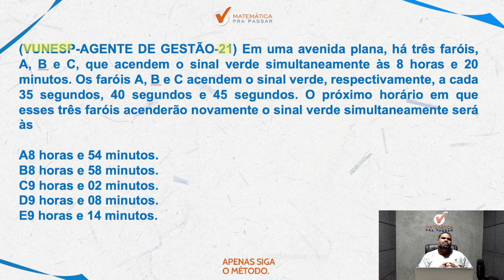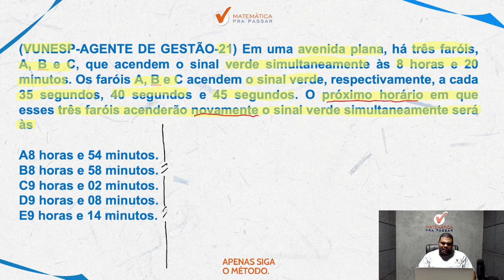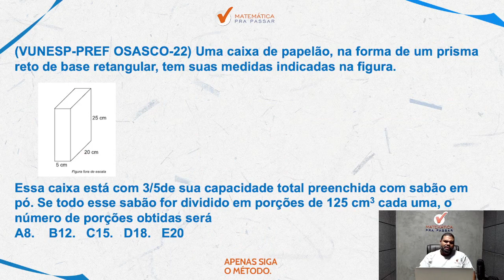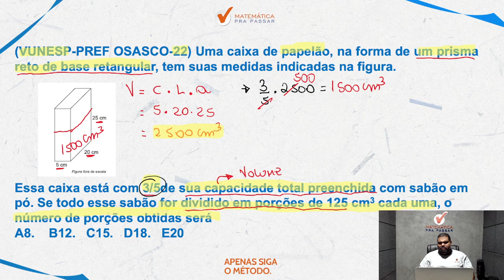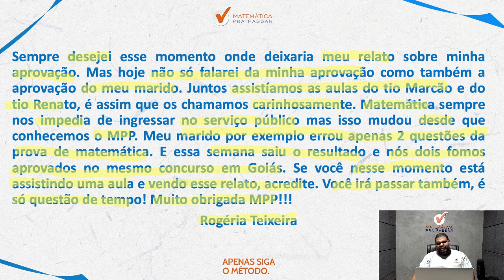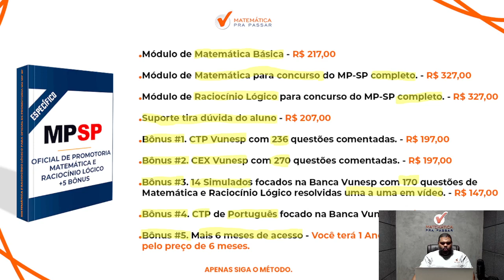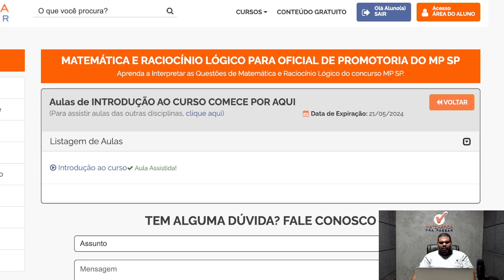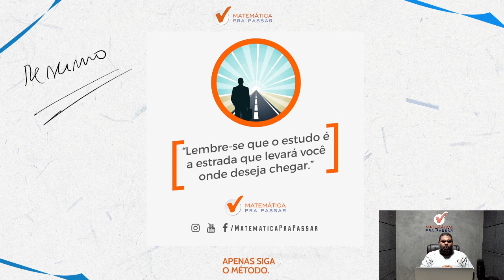Matemática para MP-SP em menos de 30 minutos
Você quer Aprender Matemática para MP-SP ?

Sabia que tem como Aprender Matemática para MP-SP em 30 Minutos?

Então você precisa assistir esse vídeo onde nosso professor,  marcão, mostra todos os segredos para aprender Matemática para Concurso do MP-SP  em apenas 30 minutos.

Você terá um passo a passo para aprender Matemática para MP-SP em 30 minutos e nunca mais errar nenhuma questão.

Agora basta dar o play no vídeo e desvendar com o Método MPP os segredos da Matemática para Concurso MP-SP em 30 Minutos.